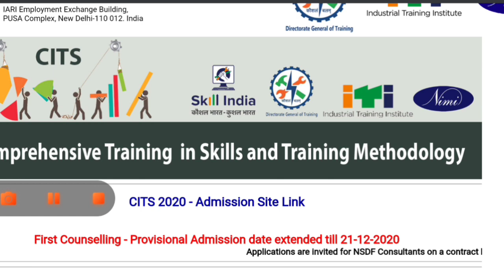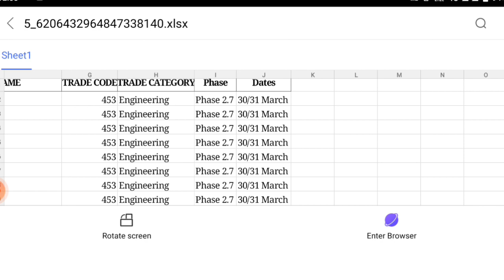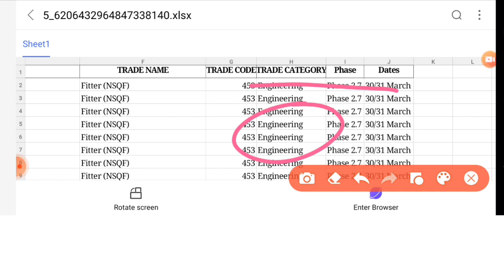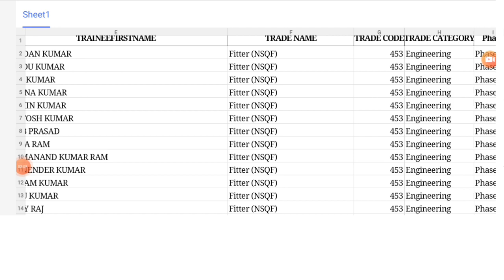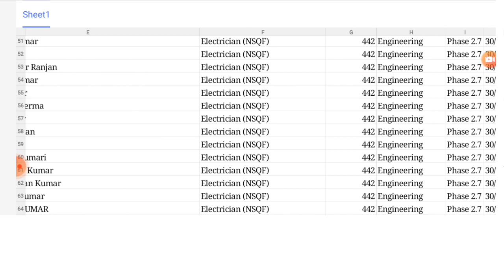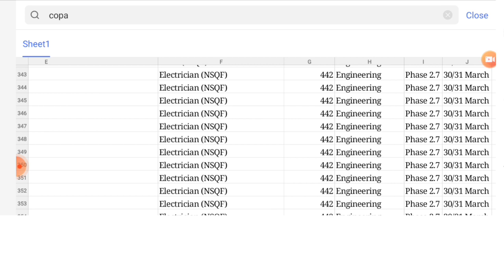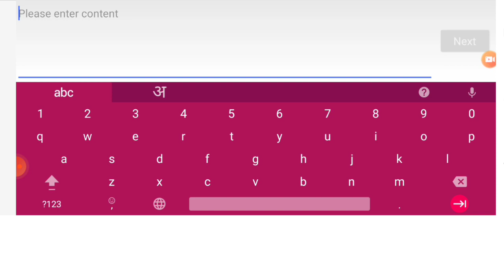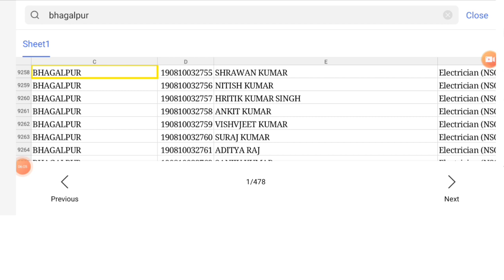ITI अंतिम परीक्षा मे सभी छात्रों को बिठाने का ऐलान। iti first year exam date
electrician
iti second year workshop calculation
and science
fitter

2020, iti result 2020,iti result 2019,iti result, iti passing
2019 ncvtiti result 2019 bihar,iti result grace mark,iti
2020,iti back paper 2020,iti ncvt exam 2020,iti exam
june 2020,iti admission 2020,iti back paper exam
2020,iti online exam 2020, iti vacancy 2020,iti updates
2020,iti new updatesi 2020,iti ncvt time table 2020, iti
2020,iti update 2020,iti new update 2020, latest iti govt